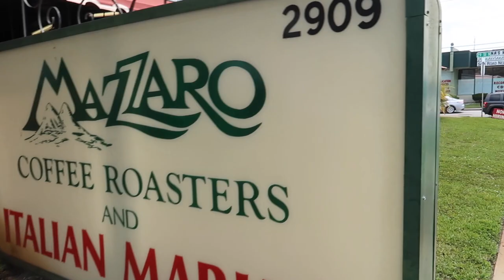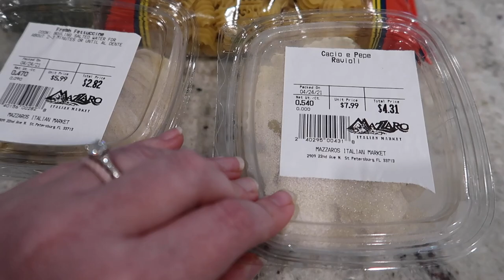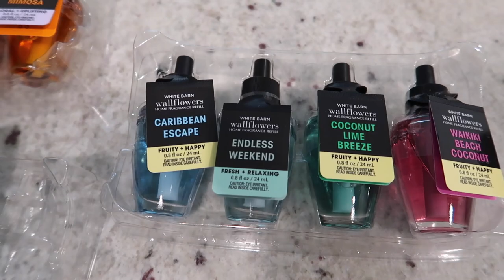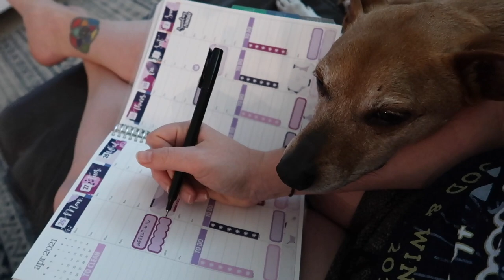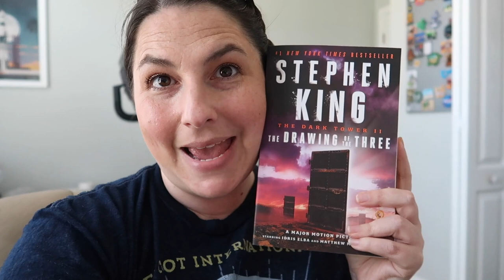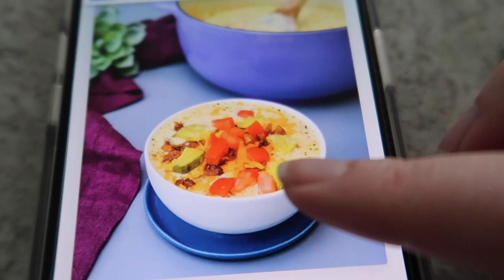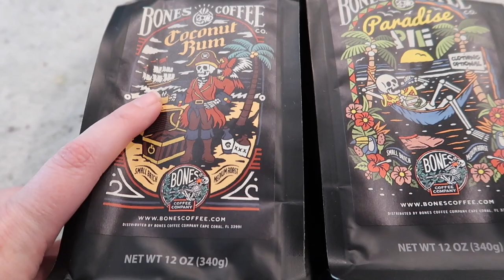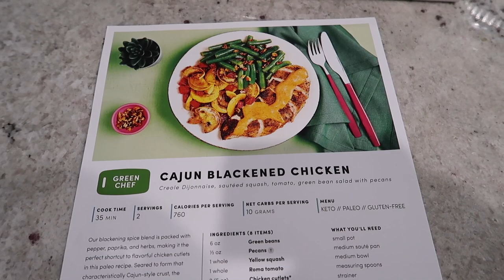WEEKLY VLOG #17: Mazzaro's Italian Market, 5000 Subs Celebration Plan & My Second Vaccine Dose!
Current schedule:
MONDAY: Weekly Vlogs following my daily life in Florida along with my husband Mike and our three dogs, Ash, Foster and Colby!
FRIDAY: Thin Lizzie Episodes. Follow my health and fitness journey as I try to shed the weight I gained during the stress of 2020! I share workouts, what I eat to lose weight, and grocery hauls!

Send mail to:
DISCOLIZ